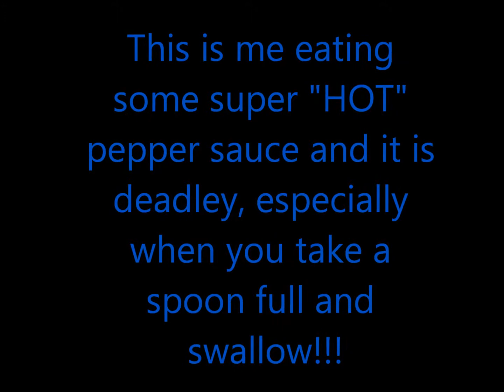This is why you never do anything to do with hot stuff!!!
This is some hot pepper sauce that i had in the fridge for a long time. I have only ever used it a little bit at a time and with stuff. Im not a scaredy-cat, its cause the pepper sauce is so "HOT". Its got like ONIONS, 2nd or THE hottest peppers, and just loads of other spicy stuff (simplified, IT IS LETHAL!!!).